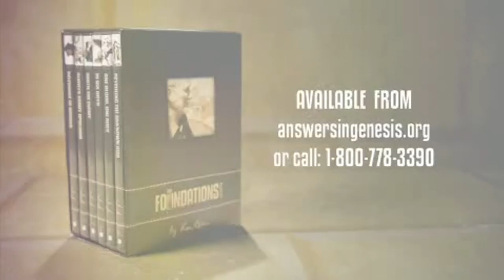The Cinematography of Saw X | Nick Matthews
NICK MATTHEWS:
Raised in the American South, Nicholas Matthews is a Los Angeles-based cinematographer. He recently photographed Lionsgate's SAW X in Mexico City starring Tobin Bell, LD Entertainment's erotic horror film Bone Lake, the southern crime thriller Mob Land (starring John Travolta & Stephen Dorff), and Shudder film Spoonful of Sugar (Fantastic Fest 2022). Throughout his career, he has worked with horror legends including Dan Myrick (director and writer of Blair Witch Project) and Ted Raimi (Evil Dead 2) who starred in "Red Light" which premiered at the prestigious horror festival Sitges. He has shot music videos for artists from Ice Cube to Rise Against and award-winning commercials for a variety of brands including Nike and Specialized Bikes.

SAW X:
John Kramer (Tobin Bell) is back. The most chilling installment of the SAW franchise yet explores the untold chapter of Jigsaw's most personal game. Set between the events of SAW I and II, a sick and desperate John travels to Mexico for a risky and experimental medical procedure in hopes of a miracle cure for his cancer -- only to discover the entire operation is a scam to defraud the most vulnerable. Armed with a newfound purpose, John returns to his work, turning the tables on the con artists in his signature visceral way through a series of ingenious and terrifying traps.

Rating: R (Some Drug Use|Language|Grisly Bloody Violence|Torture)

Genre: Horror, Mystery & thriller

Original Language: English

Director: Kevin Greutert

Producer: Mark Burg, Oren Koules

Writer: Pete Goldfinger, Josh Stolberg

Release Date (Theaters): Sep 29, 2023  Wide

Runtime: 1h 58m

Distributor: Lionsgate

Production Co: Lionsgate Productions, Lionsgate, Aldea M Estudios, Twisted Pictures

CHAPTERS:
00:00 Growing up in fundamentalist Christianity
02:43 Finding love for cinema
06:46 Nick's first time watching Saw
08:28 Eric's first R-rated movie
11:46 Eric's first time watching Saw
13:21 The Bible is horror
15:48 Getting started in the film industry
29:48 The pressure of joining the Saw crew
33:06 The best Saw script yet?
34:03 The look of Saw
37:15 What to watch before Saw X
39:40 The technical specs of Saw X
44:56 De-aging Tobin Bell and Shawnee Smith
48:52 The lighting of Saw X
56:19 VFX shots
57:00 Practical Gore FX
1:01:20 The Traps of Saw X
1:08:45 Shooting in Mexico
1:10:39 Real-Life Injury on Set
1:12:29 Saw 11 confirmed!
1:13:09 Favorite Moments in Saw X
1:20:35 BUY SAW X TICKETS!